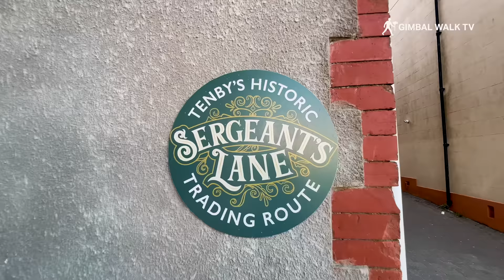TENBY | Full tour of Tenby Wales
Tenby is a holiday seaside town located in the South West of Wales. It is one of the most popular holiday destinations in Wales, attracting visitors from all over the world. There are several reasons why people should choose Tenby as their holiday destination.

Firstly, Tenby boasts some of the most beautiful beaches in the UK. The town has four main beaches - North Beach, South Beach, Castle Beach and Harbour Beach. Each beach has its own unique character and is perfect for swimming, sunbathing, or simply relaxing. North Beach and South Beach are particularly popular with families, while Castle Beach and Harbour Beach are great for exploring rock pools and taking a dip in the sea.

Secondly, Tenby has a rich history and culture that is reflected in its architecture, museums, and festivals. The town has a fascinating history that dates back to the medieval times, and there are plenty of historic sites to explore such as the Tenby Museum and Art Gallery, St. Mary's Church, and the Tudor Merchant's House. In addition, Tenby hosts several cultural events throughout the year, including the Tenby Arts Festival, Tenby Blues Festival, and the Ironman Wales triathlon.

Thirdly, Tenby is surrounded by stunning natural beauty. The Pembrokeshire Coast National Park is located just a short distance from Tenby, and is a haven for nature lovers. The park features rugged cliffs, golden beaches, and a variety of wildlife, including seals, dolphins, and seabirds. There are plenty of opportunities for hiking, cycling, and birdwatching in the park, making it a perfect day trip destination.

Finally, Tenby has a vibrant nightlife, with a variety of pubs, bars, and restaurants to suit every taste. Whether you're looking for traditional Welsh cuisine or international fare, you'll find plenty of options in Tenby. In addition, the town has a lively music scene, with live music events taking place regularly throughout the year.

In summary, Tenby is a fantastic holiday destination that offers something for everyone. Whether you're interested in exploring the town's rich history, relaxing on its beautiful beaches, or experiencing its vibrant culture and nightlife, Tenby is the perfect place to visit.

There are many hotels and guesthouses in Tenby whether it's on a clifftop overlooking the beach and sea or in the town centre in the city walls. You'll always be able to find a hotel or airbnb in Tenby, but book early!